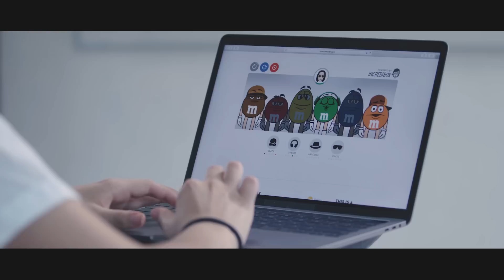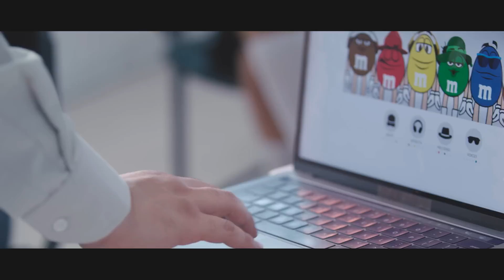Giselle Torres - ROCK THE PARTY! M&M's Original Song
ROCK THE PARTY - Giselle Torres
Instagram y Tiktok: @giselleeetorres
Special Guest Boom: @boomscar
A BMT and Trippy Kids production.